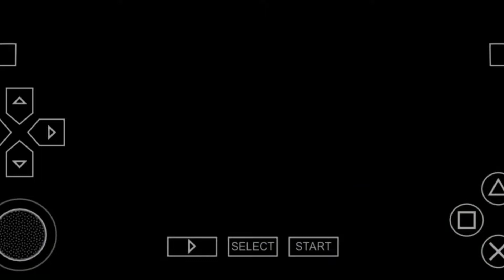ADVENTURE NI BUZZ LIGHTYEAR | Toy Story 3 Gameplay | Part 2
Hello guys this is my latest upload called toy story 3 Gameplay from ppsspp emulator so ang role ko nga pala dito ay si buzz lightyear bale liligtas ko sila para pag buklurin sa kahon tapos dun na mag sisimula ang aming adventure!